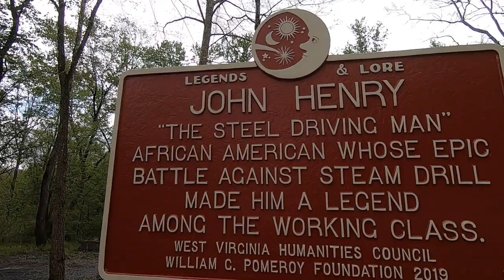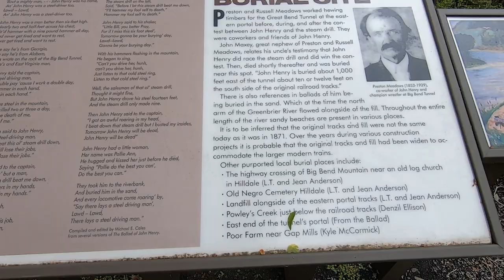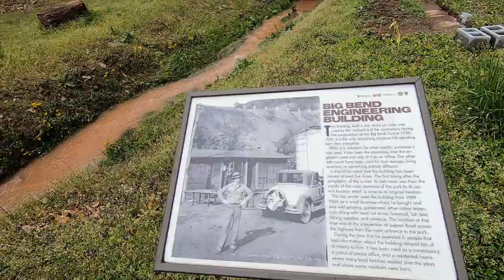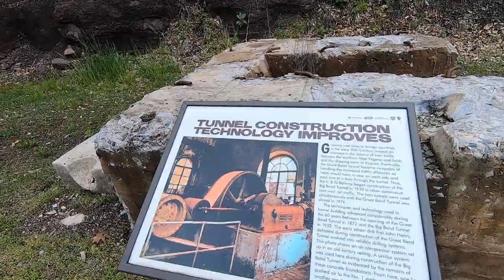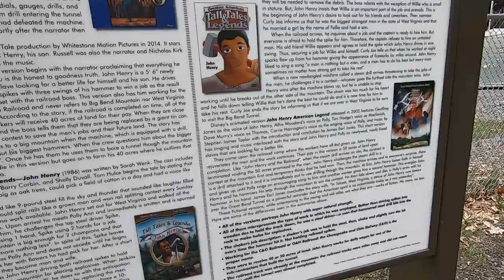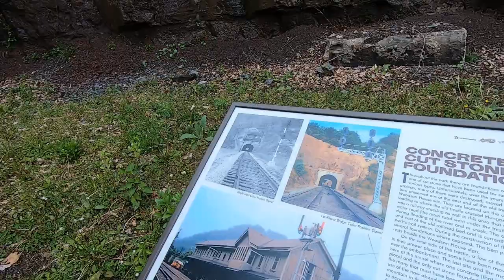Where The John Henry Legend Began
Legend says that this tunnel in West Virginia is the site of John Henry's defeat over the steam drill and then his death and burial too. We stopped by to check it out.